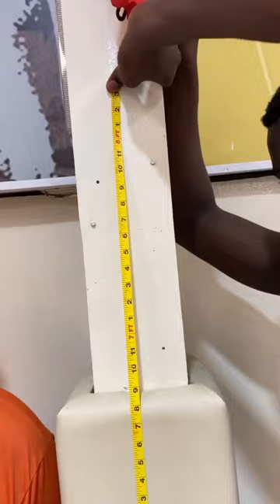Big Naija's Measurement...📏 7'11 feet tall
7'11 feet tall, Big Naija's Measurement